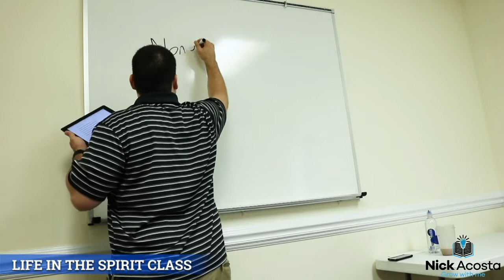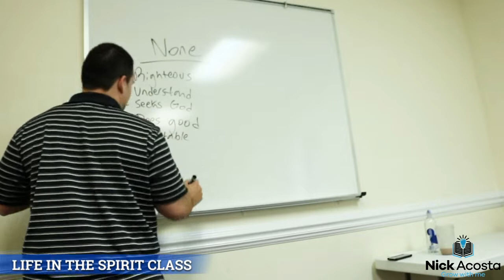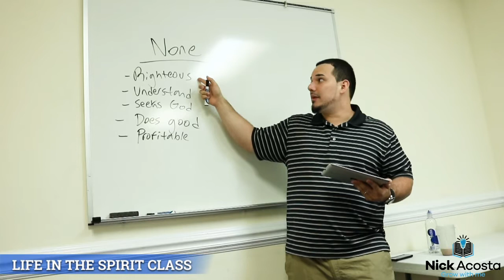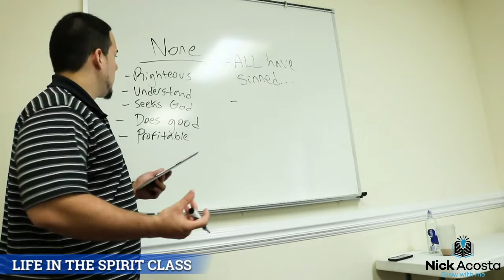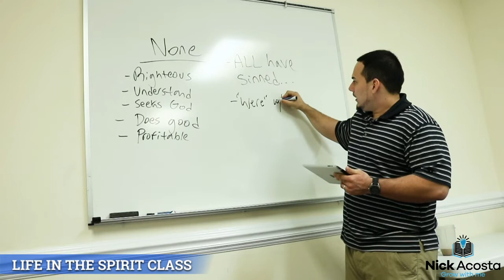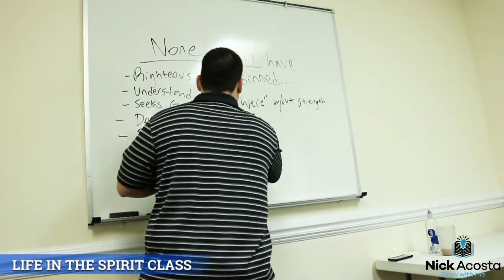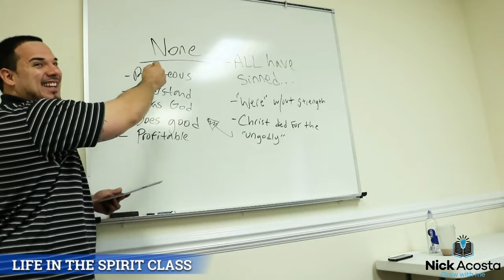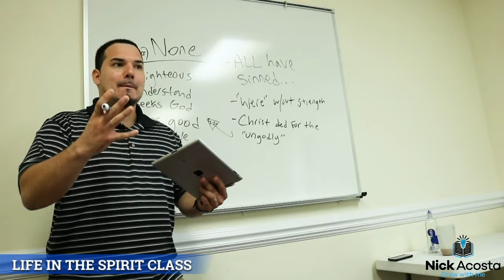GOD LOVES SINNERS || LIFE IN THE SPIRIT CLASS CLIP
THIS IS A SHORT CLIP FROM ONE OF OUR LIFE IN THE SPIRIT CLASSES WHERE WE TRAIN THE BODY OF CHRIST IN ITS IDENTITY, PURPOSE AND POTENTIAL IN AN INTIMATE AND CLASSROOM SETTING.

SUPPORT

To Support local evangelism events, outreaches, meetings, discipleship classes, equipping & training schools, videos, promo etc OR to buy Free Prayer Shirts each for $15 + 3.50 shipping: